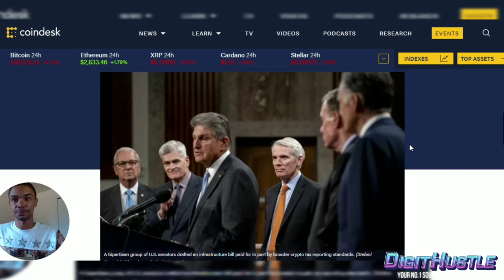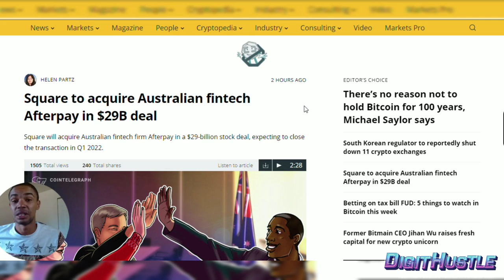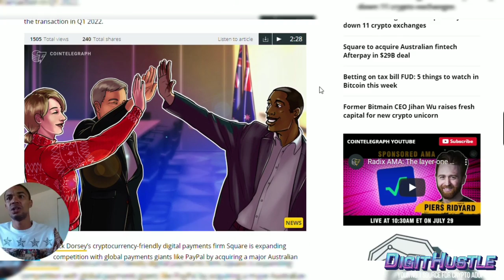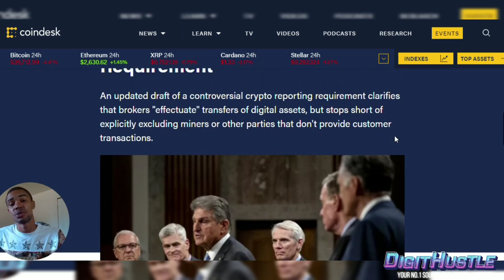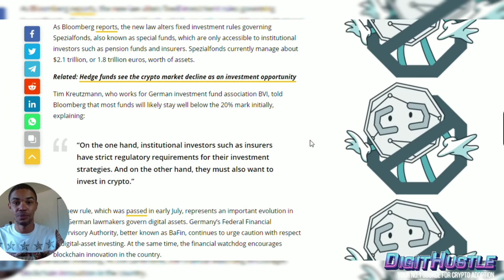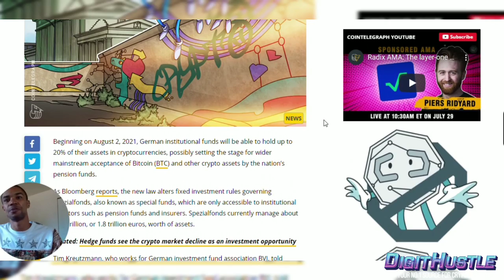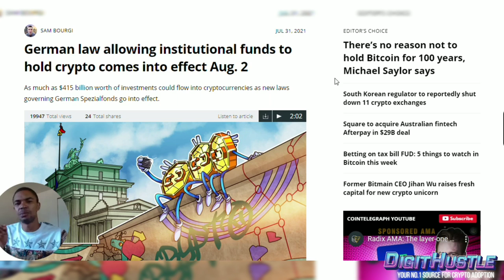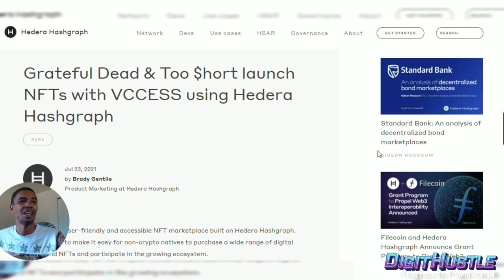HBAR 15% Move in August, Ethereum Poised For 3k & German Special Funds ( THIS IS IMPORTANT)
Welcome back to the Digit Hustle News!

Global Crypto Adoption from a Global Perspective

On This channel we cover a wide range of digital assets so that you have a global veiw of the crypto markets

{Timestamps}
0:00 -Intro
1:24 - Chart Talk, HBAR & ETH
5:40 - Square Coming In Strong
7:50 - Crypto Tax Bill
9:40 - German Special Funds
17:05 - HBAR & TOO $HORT?

Klever Exchange - The Fastest Exchange On Earth!

NEWS!

 Informational resource for those new to the crypto space.